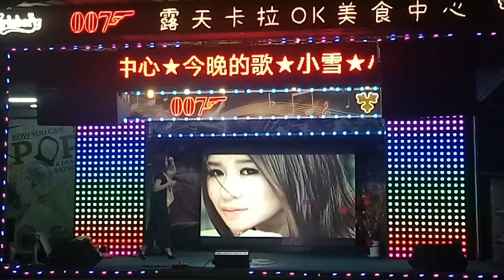2022年3月3日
2/3/2022。
皇后007露天卡啦OK美食中心。
演出歌手：小雪小姐。
演唱歌曲：傻瓜就是我。